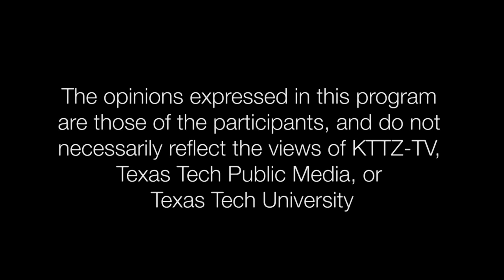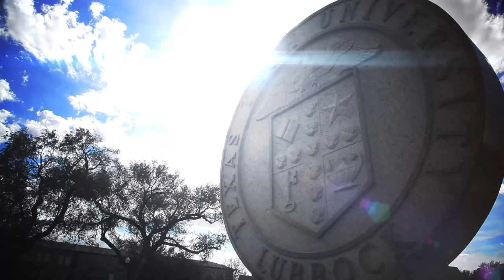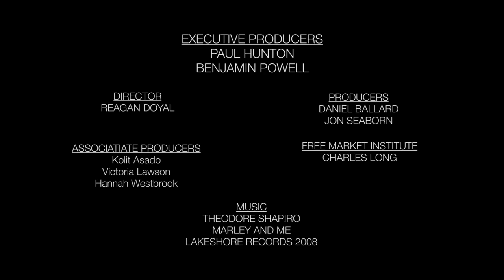Free to Exchange: Ron Paul and Freedom/Rock and the Berlin Wall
What lessons can Congress learn from the Free Market? How did Rock and Roll Music help take down the Berlin Wall? We ask these questions and more on this episode of Free to Exchange!

Featuring: Ron Paul, M.D. and Larry Schweikart, Ph.D.

Tune in Sundays at 10:30am for new episodes of Free to Exchange!